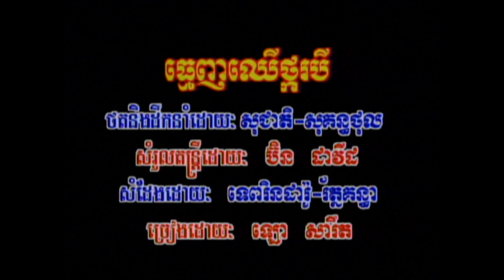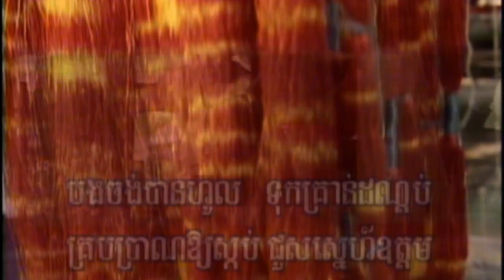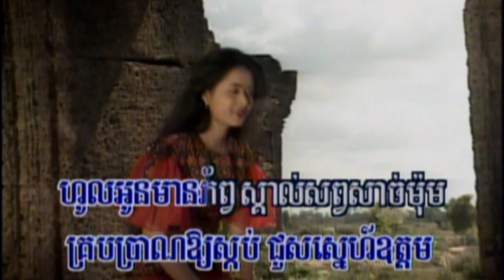3-2 ធ្មេញឈេីថ្កបី (សម្រាប់ប្រុស) ព្រះវិហារ 15